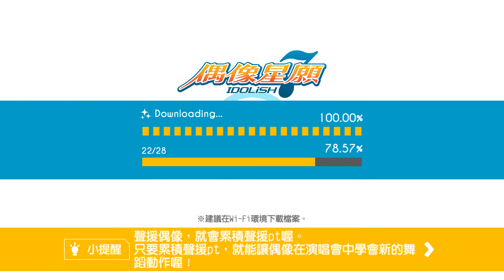第3部 第20章第3話 2020 06 20 17 35 31 789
龍之介又讓我刮目相看了，

月雲被他說得

正是那樣，

總之 月雲又更火大了，

了表示 不管是 TRIGGER 和 RE:vale

我都可以把你們解決掉 ! ! !